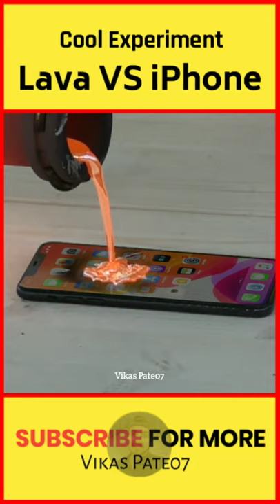Lava VS iPhone / Cool Experiment Video /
Lava VS iPhone Experiment video

1:) This video is not negative impact on the original Works. ( it's would actually be positive for them )
2:) This video is also for teaching purpose.
3:) I Only used bits and pieces of video's to get the point across were necessary.

We do not own the material and all credits belong respectfully to the Owner.

Desclamair -
comments, news reporting, teaching, scholarship and research Fair use is a use permitted  by copyright statute that might otherwise  be infringing, nonprofit, educational or personal use tips the balance in favor of fair use.